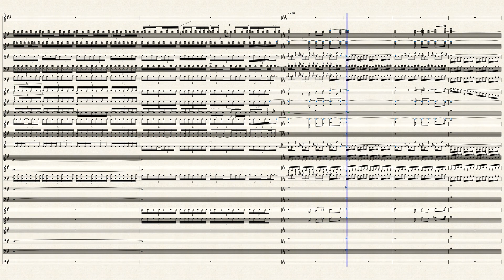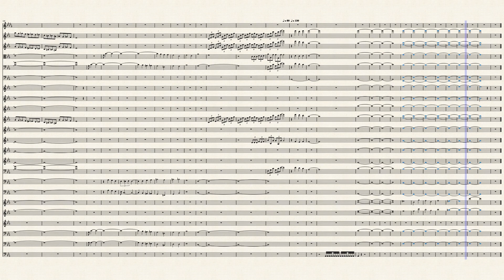THE_LAST_FRONTIER__Symphonic_Poem_2 202207090002